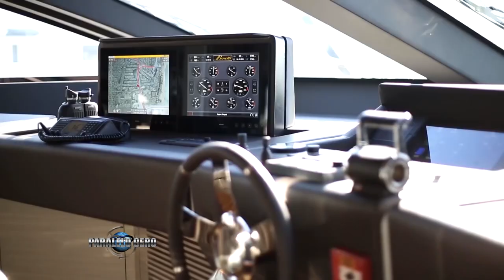PARALELO CERO Crucero Benetti Veloce 140